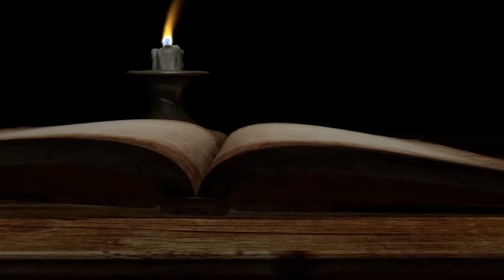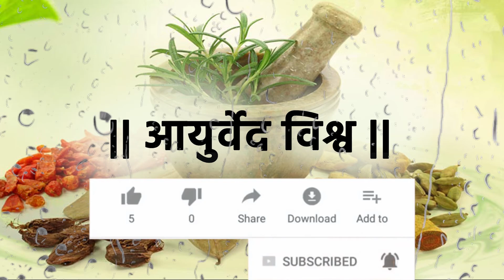आपण आपल्या शरीराला समजून घेत आहोत का ? - Dr. Vivekanand Patil